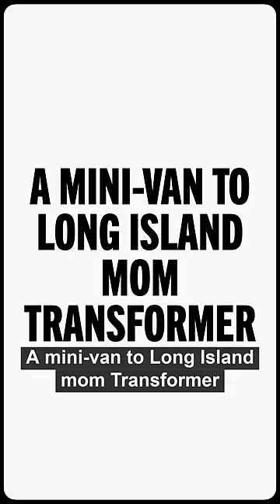'Make Some Noise' Trailer 🗣️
Launching June 13th on Dropout.tv! Hosted by Sam Reich and featuring the original Noise Boys - Josh Ruben, Zac Oyama, Brennan Lee Mulligan - and a slew of new Noise Makers.

Watch a few full episodes of Game Changer You can watch every episode of Game Changer (and more exclusive series) by signing up for Dropout